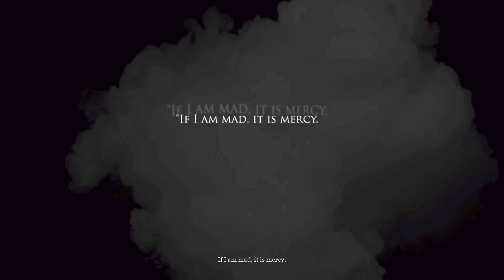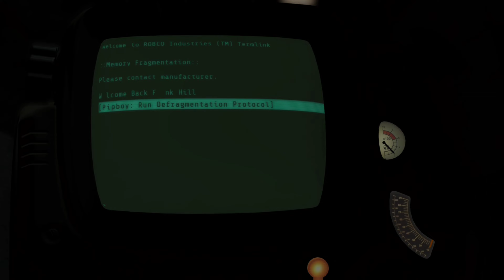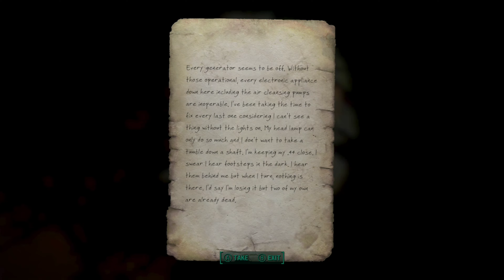Day's Gone - Season 5 - Episode 2 The Lost Soul's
After gaining lost territory, our hero encounters terrible nightmares. Not knowing what these nightmares are trying to tell her "Give it back" maybe coming back from the dead will have a side effect